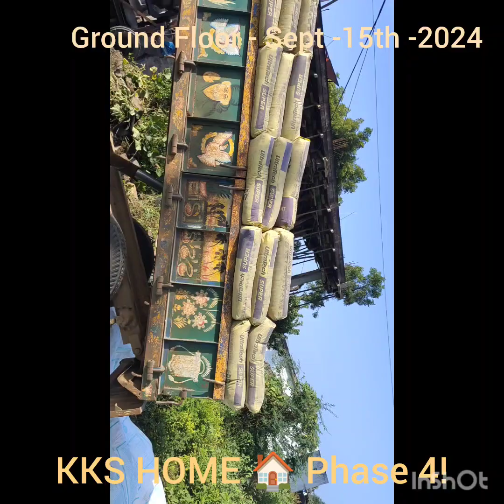KKS PHASE 4 GROUND FLOOR Slab - Sept 15th -2024.